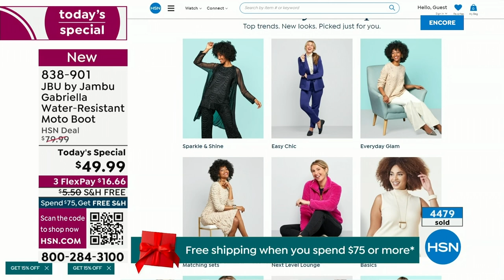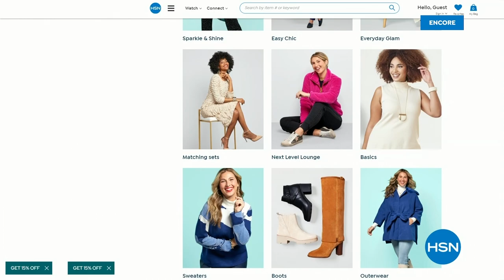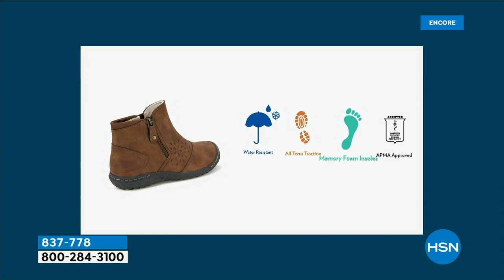HSN | Jambu Footwear 12.06.2023 - 02 AM